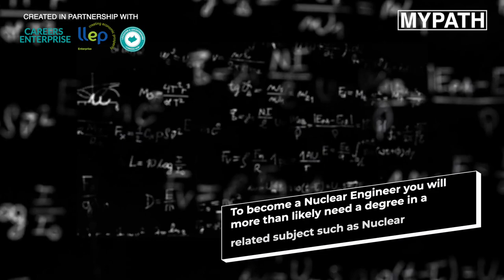JOB OF THE WEEK EPISODE #061 - NUCLEAR ENGINEER